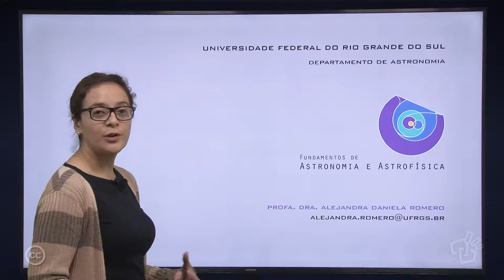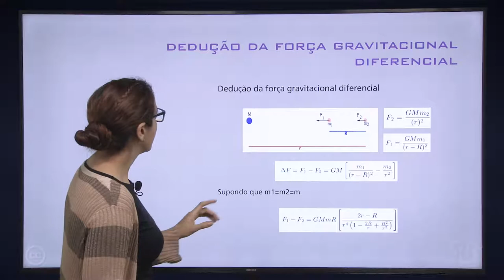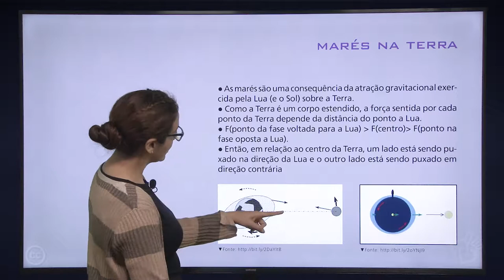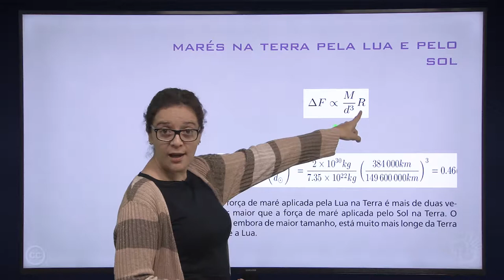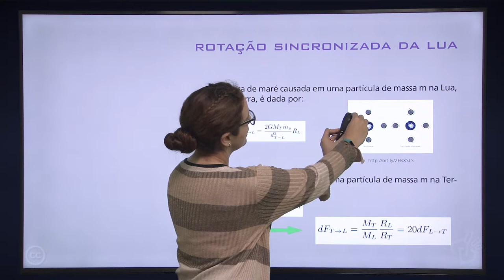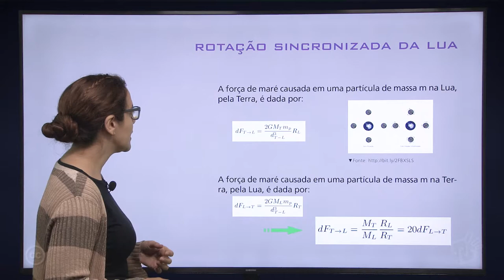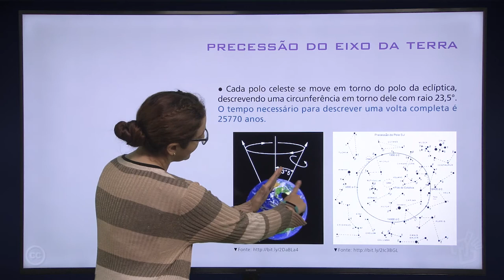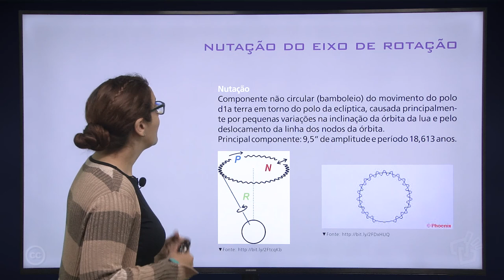Aula 7 – Forças Gravitacionais Diferenciais – Marés e Preseção